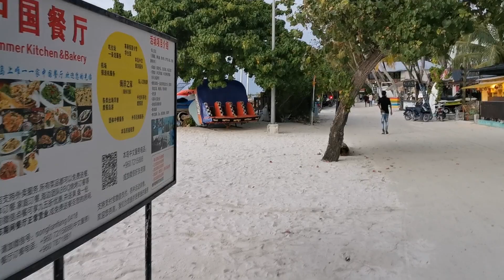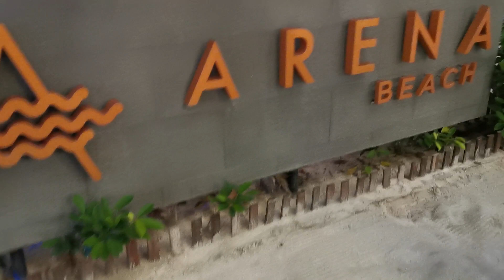ADAM KAMERAYA SALDIRDI - Bir Başkası Beni Evine Davet Etti - Gulhi ve Maafushi, Maldivler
Maldivler seyahatimde Gulhi ve Maafushi adalarına gittim, hatta Maldivli bir aile bizi yemeğe çağırdı, gidip bakkaldan misafir olduğum ev için hediyelik bir şeyler satın aldıktan sonra gidip yemeğimizi yedik ve teşekkür ederek evden ayrıldık, aslında Maldivliler çok iyi insanlar fakat yabancı turistler öyle bir hale getirmişler ki adeta insanlar çıldırmış olmalılar o yüzden onlar kendilerince kendilerini korumak için saldırganlık durumuna geçebiliyorlar, siz siz olun sakın insanların yüzlerini çekmeyin hatta yanınızdan birisi geçtiği zaman sokakları dahi çekmeyin çünkü adamlar her an yanlış anlayıp kameranıza zarar verebilir.

Gulhi adasında balık tutmaya çalıştık fakat sadece bir adet tehlikeli Yılan balığı yakalayabildik, balığı yakalayan genç arkadaş balığı tekrar denize geri saldı.

Male'de bilet aldığım zaman bilgi için video çekerken tekne bileti satan bilet satıcısı kamerama tokat atarak çekme diye çıkıştı oysa adamın yüzünü dahi çekmemiştim.

Gulhi de zihinsel engelli ve işitme engelli olduğunu sonradan anladığım yaşlı bir kadın arkamdan yanaşarak çekim yaptığımı fark edince gelip el arabasını bacağıma vurdu oysa kadının kazara öyle bir şey yaptığını sanmıştım, fakat rehberim abi sen çekim yaparsan daha başımıza çok şey gelecek demişti neyse ki kadın kısa zaman sonra bizimle kanki olup yanımıza kadar sokuldu ve ve bana deniz kabukları hediye etti, normalde Maldivler den çıkış yaparken deniz kabuğu bile yanınıza alıp çıkmanız yasak.